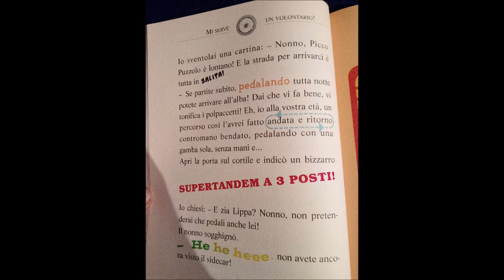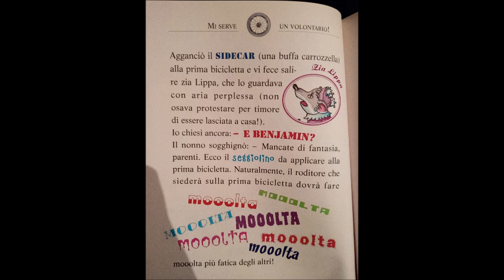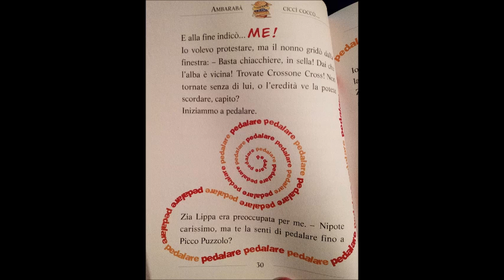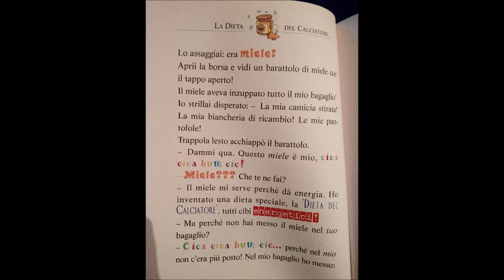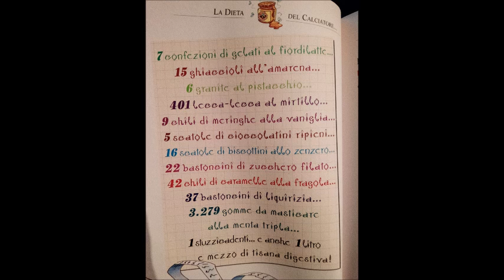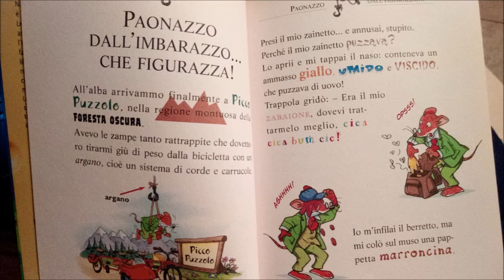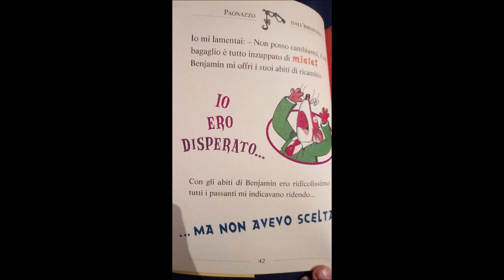Leggiamo Insieme!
Eccoci alla seconda puntata di "Uno stratopico giorno...da campione!":
quanto sono buffi Geronimo e Trappola?!